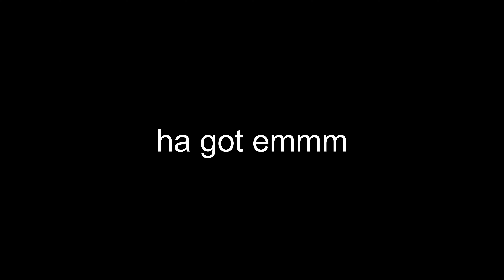GTA unfiltered clips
just a bunch of random clips put together of gunfights with the fortnite crips server "trap gods rp"